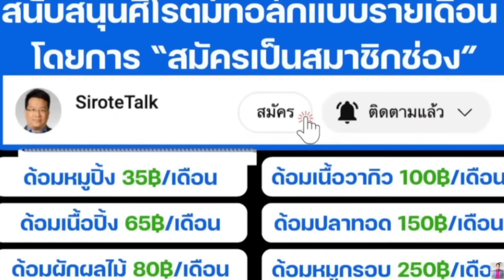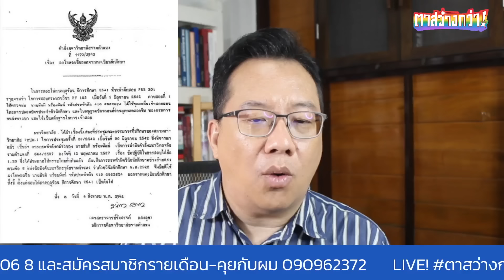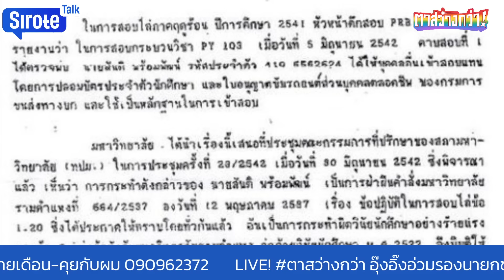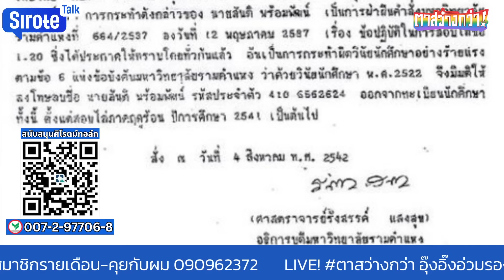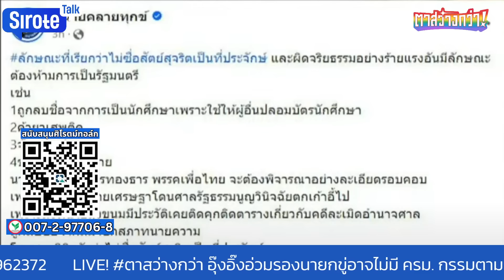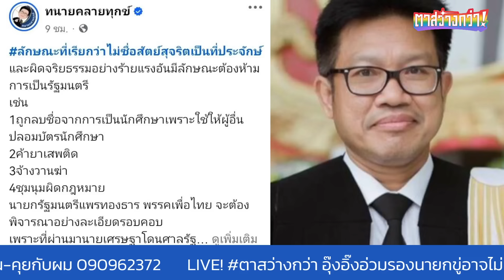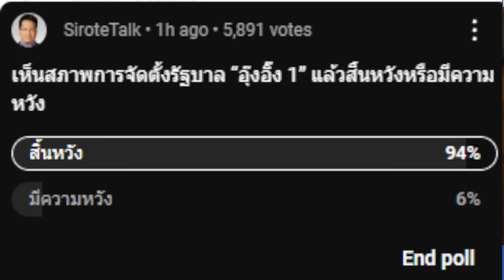อุ๊งอิ๊งอ่วมอาจไม่มีครม. กรรมตามทันรัฐมนตรีโดนแฉคดียา-จ้างวานฆ่า-โกงสอบ ทักษิณเอาไม่อยู่ถูกหลอกเชือด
อุ๊งอิ๊งอ่วมอาจไม่มีครม. กรรมตามทันรัฐมนตรีโดนแฉคดียา-จ้างวานฆ่า-โกงสอบ ทักษิณเอาไม่อยู่ถูกหลอกเชือด ตาสว่างกว่า Ep.206 20 ส.ค.67